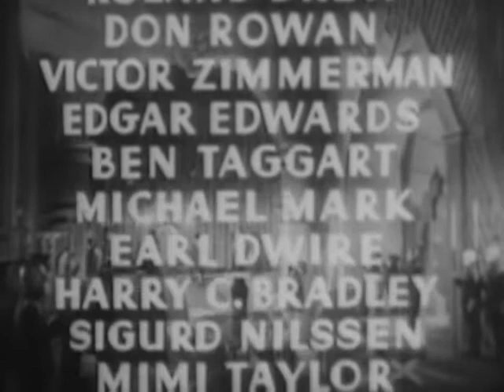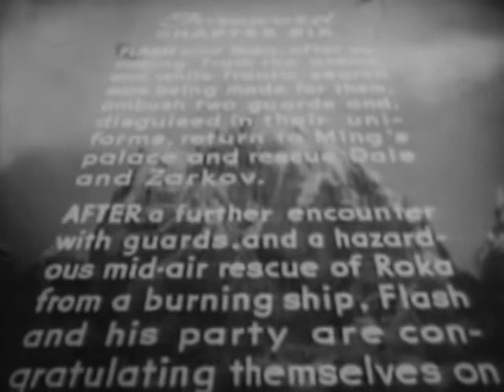Flash Gordon Conquers the Universe - Chapter 06 - Flaming Death - 1940 [English]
Flash Gordon Conquers the Universe is a 1940 American black-and-white science fiction movie serial from Universal Pictures, produced by Henry MacRae.
Shown theatrically in 12 separate weekly "chapters", it was the last of the three Universal Flash Gordon serials made between 1936 and 1940.

Details:
Written by: George H. Plympton, Basil Dickey, Barry Shipman, Alex Raymond (comic strip)
Starring: Buster Crabbe, Carol Hughes, Charles B., Middleton, Frank Shannon, Roland Drew
Cinematography: Jerome Ash, William Sickner
Production company: Universal Pictures, King Features Syndicate
Distributed by: Universal Pictures
Release date: March 3, 1940
Running time: Brazil:220 min / UK:195 min (12 episodes)
Country: United States
Language: English

Cast:
Buster Crabbe as Flash Gordon
Carol Hughes as Dale Arden
Roland Drew as Prince Barin
Shirley Deane as Princess Aura
Donald Curtis as Captain Ronal (uncredited)
Lee Powell as Radio Officer Roka
Don Rowan as Captain Torch
Victor Zimmerman as Lieutenant Thong
Anne Gwynne as Lady Sonja
John Hamilton as Professor Gordon
Edgar Edwards as Captain Turan
William Royle as Captain Sudan
Sigurd Nilssen as Count Korro
Luli Deste as Queen Fria (uncredited)
Michael Mark as Professor Karm
Byron Foulger as Professor Druk
As-yet unidentified player as Radio Officer Tekla
Ray Mala as Prince of the Rock People (uncredited)

Notes:
- Plot points were taken from the preceding serial, Flash Gordon's Trip to Mars.
- The "chamber of the death dust experiments" was previously used in Universal's Buck Rogers serial. One money-saving device also used was inserting in the serial some exciting mountain climbing search and rescue scenes from the German film White Hell of Pitz Palu (1930), as well as using its music score.
- Ming is portrayed as a military dictator in this serial, rather than as a Fu Manchu or Devil-like character as in the two previous Flash Gordon serials.
- According to Jim Harmon and Don Glut, Flash Gordon Conquers the Universe "was the most picturesque of the trilogy but surrendered much compelling charm for its cinematic sophistication".